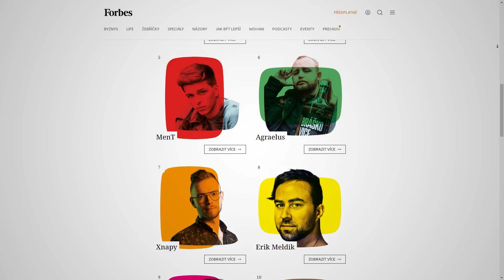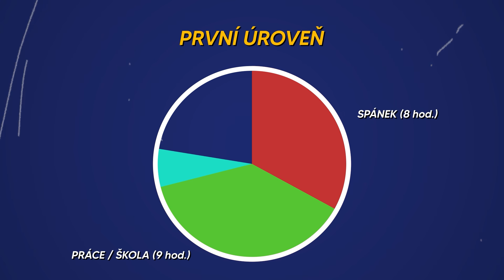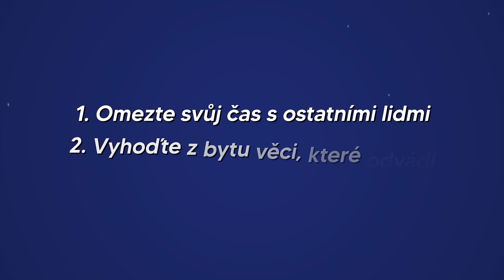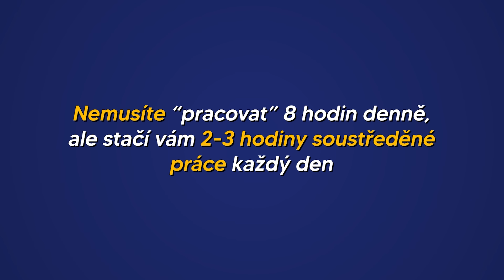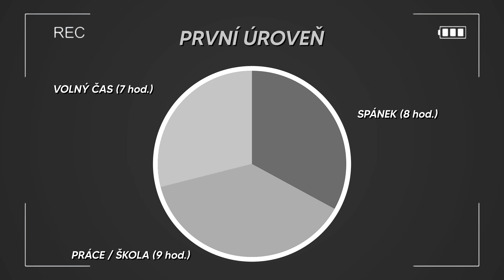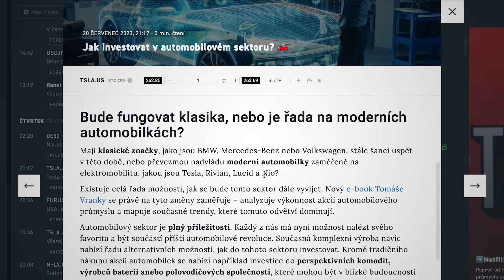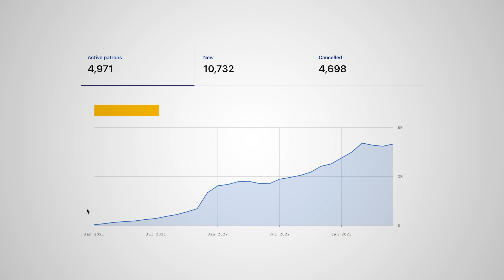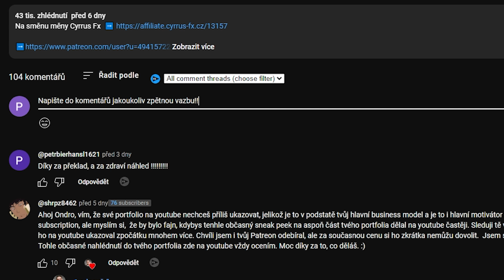JAK ZAČÍT VYDĚLÁVAT VÍC PENĚZ...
💰| Můj broker na AKCIE a ETF